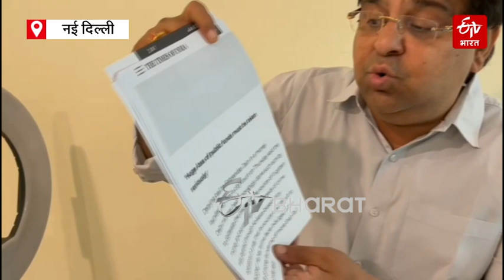Delhi liquar policy case: अरविंद केजरीवाल की मुश्किलें बढ़ने वाली हैं?, BJP का जोरदार हमला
दिल्ली शराब नीति मामले को लेकर बीजेपी नेता हरीश खुराना ने एक बार फिर अरविंद केजरीवाल पर निशाना साधा है. उन्होंने कहा कि मनीष सिसोदिया के पर्सनल सेक्रेटरी ने केजरीवाल की पोल खोलकर रख दी है, उनकी मुश्किलें बढ़ने वाली है.